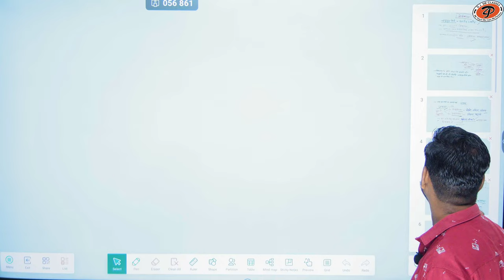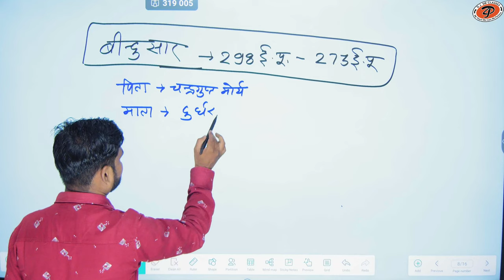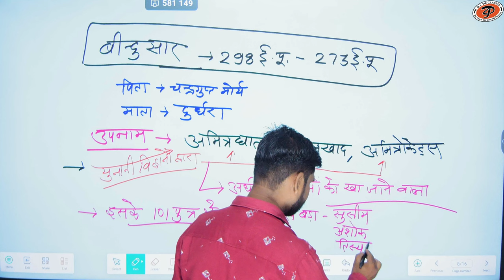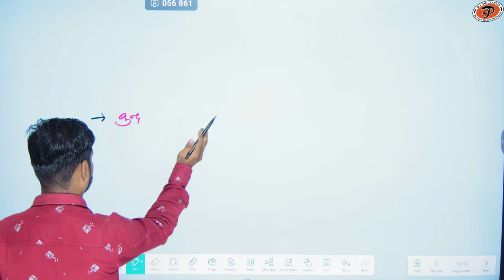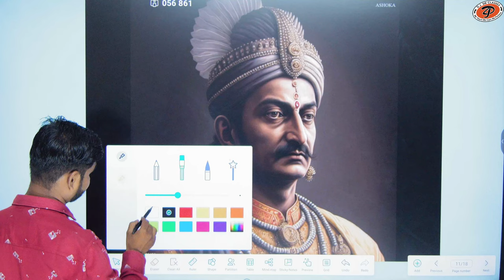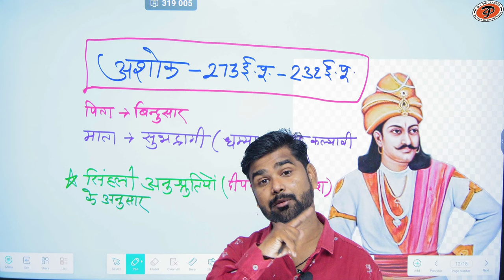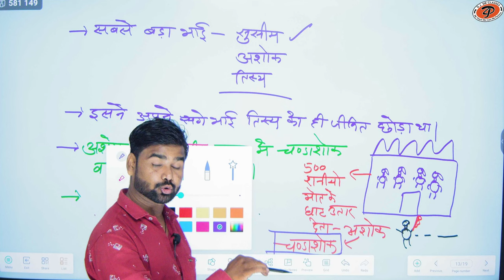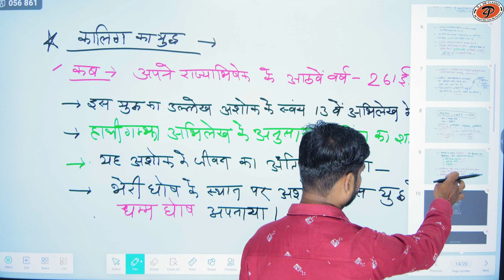[ 13 ] bharat ka itihas (maurya vansh ) | By M.M. Sir